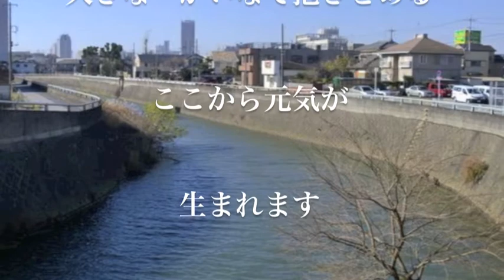ちば愛歌★気がつけば都川【カラオケ】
気がつけば都川【カラオケ】
【カラオケ】の後に(3:55)【歌入りヴァージョン】が入っています。

作詩：志村暎子【JASRAC】
作曲：藤掛廣幸【JASRAC】